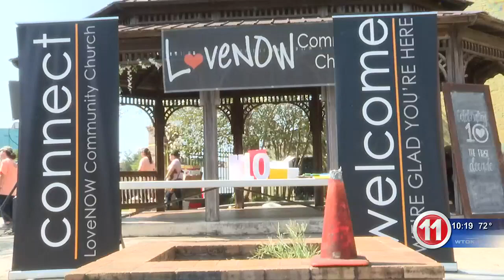LoveNow Community Church hosts Free for All